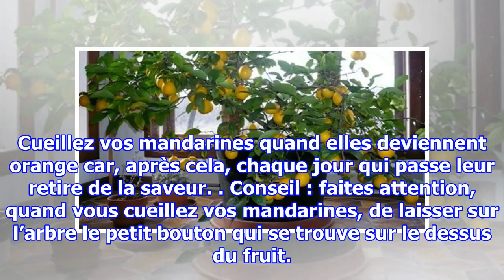Comment faire pousser des agrumes chez vous facilement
Les agrumes sont pleins de vitamines, de potassium, de phosphore, de magnésium, etc. S’ils ne peuvent constituer un repas équilibré à eux seuls, ils apportent de nombreux bienfaits en complément de votre alimentation. En même temps, ils ont tendance à être riches en sucre – vous devez donc surveille...